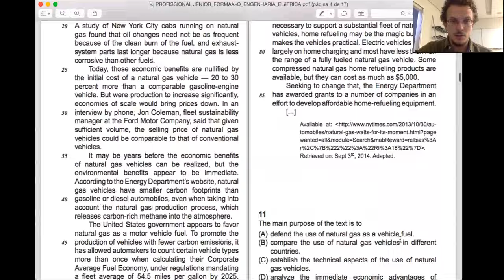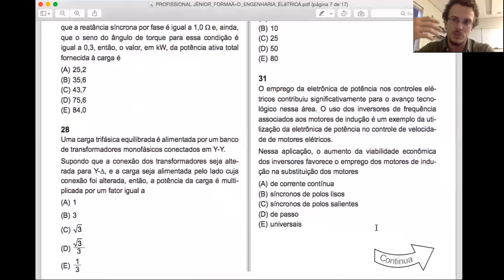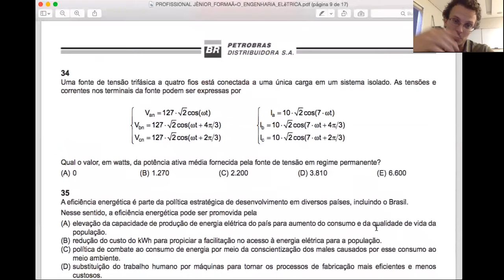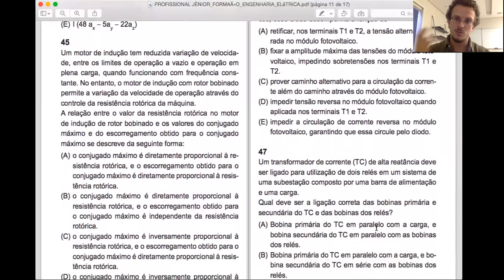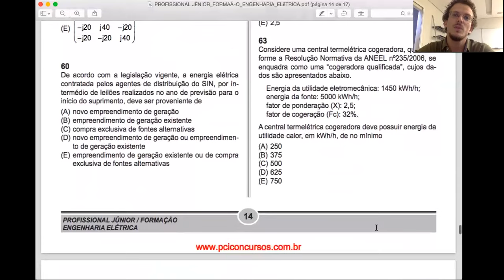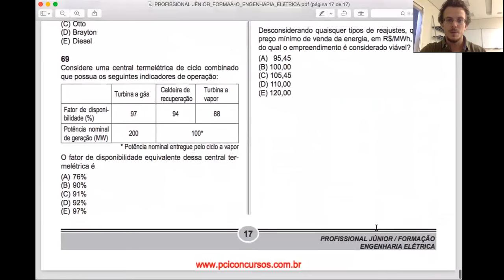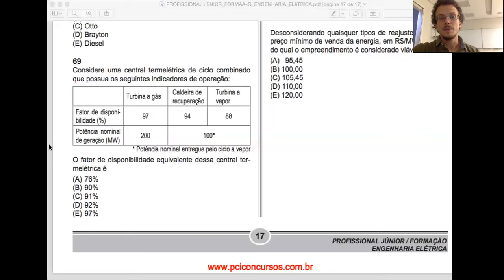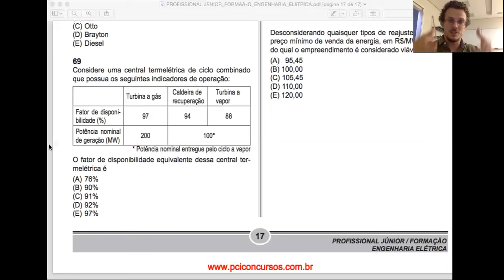Comentando Aprova - Concurso Engenheiro Eletricista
O Tesla Concursos prepara seus alunos para concorridas vagas públicas em Engenharia, através de cursos Telepresenciais ao vivo para todo o Brasil. Contamos também com aulas gravadas e apostilas digitais e impressas.